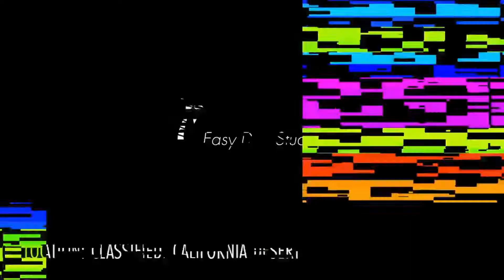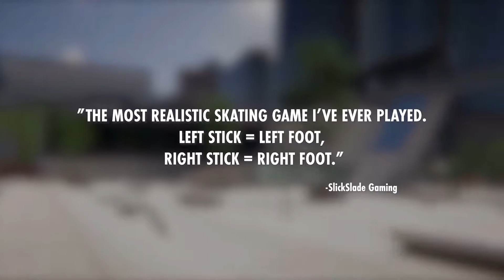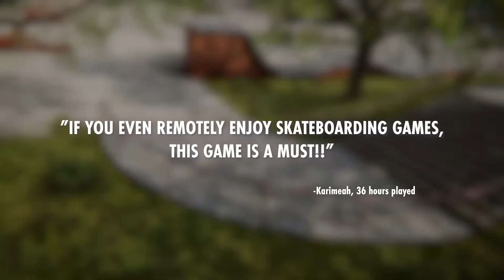SKATER XL, PS4 Pro Gameplay First Look Preview (Now Avail. on PS4, Xbox, & PC)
🔸 GAME DESCRIPTION:
Skater XL is the evolution of skateboarding games and moves the genre towards expressive, physics-based gameplay.
Players will experience unparalleled board control and responsiveness while they skate legendary real-world skate spots. With ground-breaking and intuitive controls, skateboarding in a video game has never felt more authentic, fluid, and responsive.

🔸 FEATURES:
● Freedom Of Expression - Skater XL’s physics-based controls don’t
have any pre-programmed tricks - only the movement through the
thumbsticks.
● Real Life Iconic Locations - Skater XL levels are all inspired
real-world skate areas and designed to ensure a constant flow of skate
lines.
● Play As Real-Life Skate Pros - Select from renowned pros Tiago
Lemos, Brandon Westgate, Evan Smith, and Tom Asta, all with their
own distinct gear that fits their style.
● Customizable Characters - The possibilities are endless to
personalize the Skater XL experience. Players can customize their
entire look, including their skater’s gear with different tees, hoodies,
hats and shoes from some of the most recognized skate brands like
Vans, Santa Cruz, DC Shoes, Independent, Lakai, and many more.
● Thriving Community - Dive into a passionate community with more
than 100,000 members in Discord who create online zines, video
parts, fakeskate brands, and hundreds of mods. Players can become
part of a bigger ecosystem and join the digital skateboarding
subculture where they can share their creativity on the newly launched
● Legit Soundtrack - Modest Mouse, Getter, Interpol, and Band Of
Horses headline the distinctive music that blends well with Skater
XL’s raw street vibe and physics-based control mechanics.

🔹 MORE IMPORTANT NG INFO:
• I would like to say thanks to Chat & Brandon w/ Reverb Games for providing this Game Key and Opportunity to create content to share with you all here on Nalyo.
• A Quick Note to Subscribers; Please Click the 🔔 Bell Icon under the Video Player to turn channel Notifications ON so that you don't ever miss New Videos, Giveaways, & More...

•The "Do a Kickflip" clip is from the youtube channel check out his videos for some fun content.

  - 3dRudder is an amazing PlayStation VR & PC VR Peripheral/Accessory. Using my Link helps me to be able to continue creating better content & do more Giveaways.
• VSDC: Video Soft Dev, is a Free Video Editing Software that allows you to create videos of all types. It supports the most popular video/audio formats and codecs, including DVD, HD, and GoPro videos. to Learn More and to Download the Free Video Editor, Video & Audio Converters, and the Audio CD Grabber. You can also upgrade to the VSDC Pro Version that has some very cool benefits.